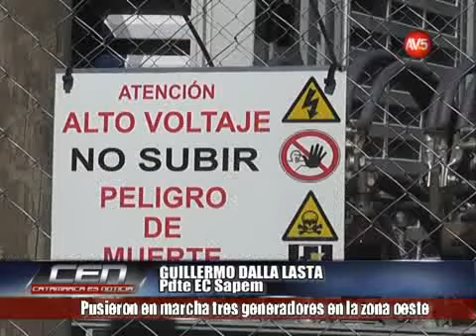Pusieron en marcha tres generadores en la zona oeste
GUILLERMO DALLA LASTA/ Pdte EC Sapem